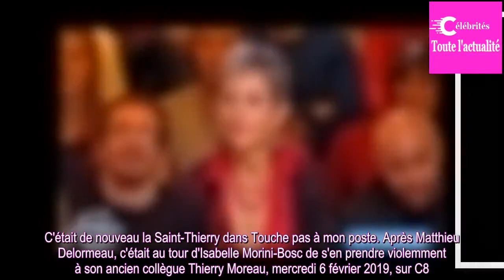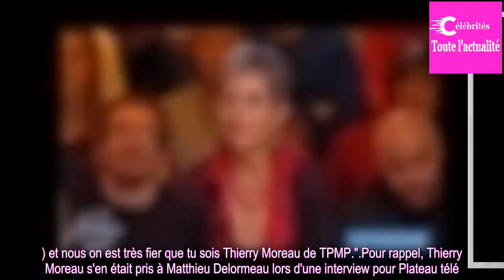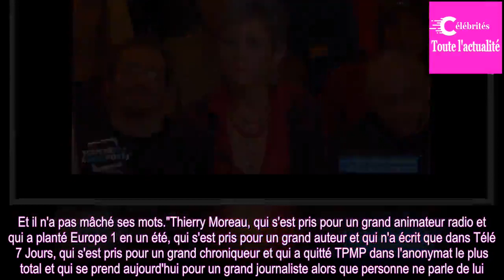Thierry Moreau "pas gentil"... Isabelle Morini-Bosc règle ses comptes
La chroniqueuse n'a pu se retenir après avoir découvert les durs propos de Thierry Moreau à l'encontre de Matthieu Delormeau. Mercredi 6 février 2019, Isabelle Morini-Bosc a souhaité dévoiler le comportement de l'ex-chroniqueur de Cyril Hanouna envers elle.
C'était de nouveau la Saint-Thierry dans T...